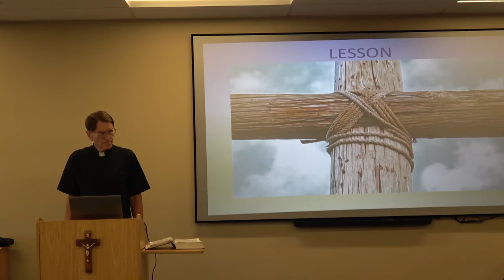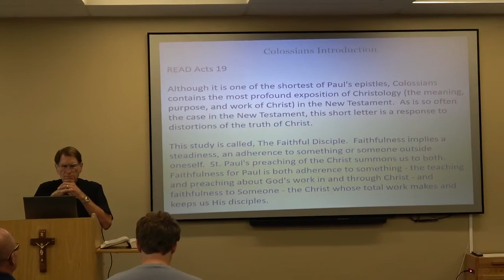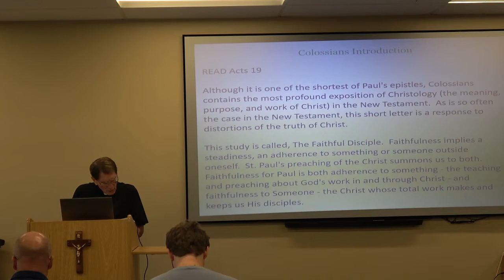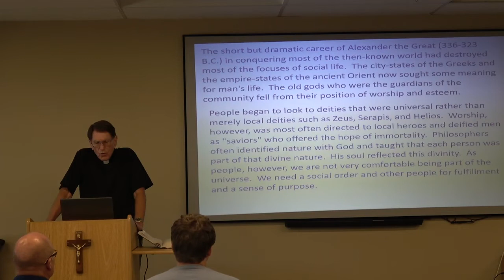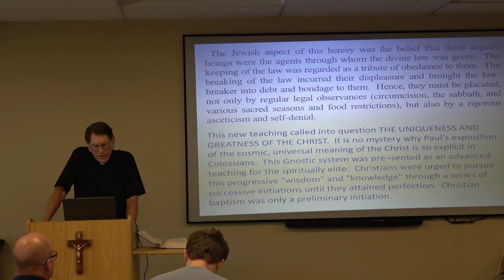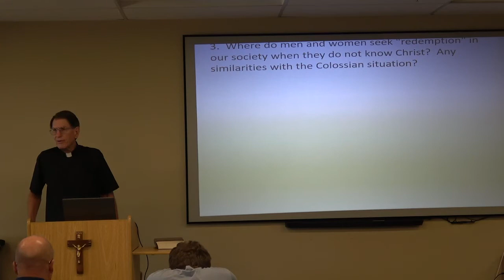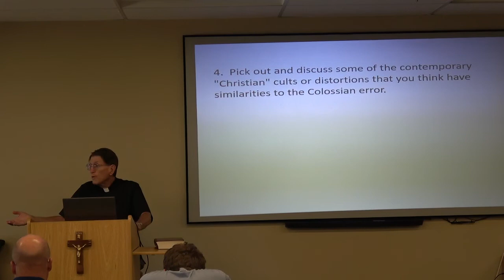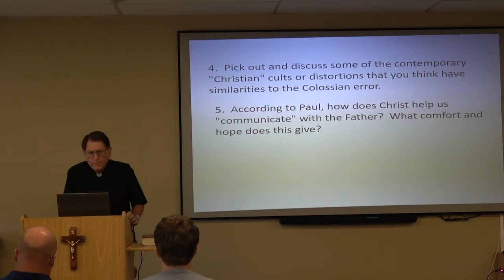HCLC - September 4, 2022 - The Book of Colossians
HCLC - Bible Class –  “The Book of Colossians", on September 4th, 2022, led by Pastor John-Paul Meyer